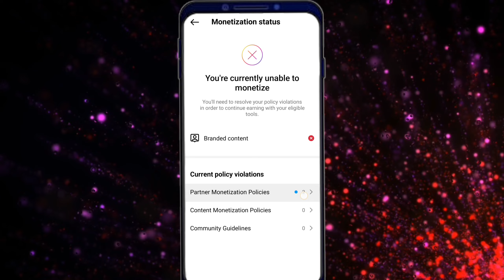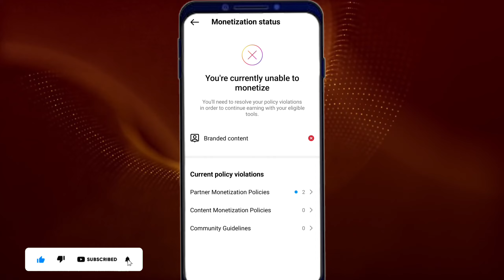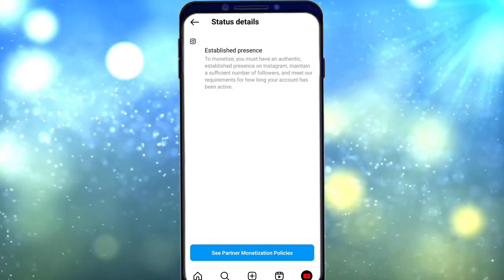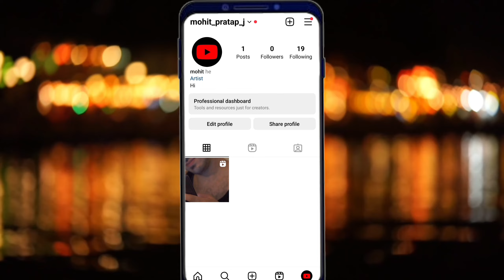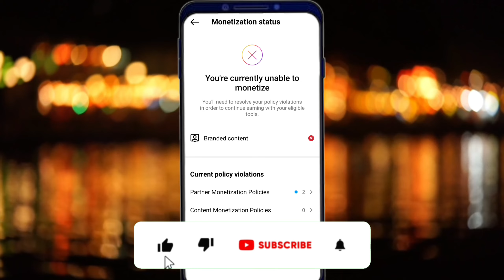instagram branded content tool not eligible | you're currently unable to monetise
°°°°°°°°°° About Video °°°°°°°°°°

instagram branded content tool not eligible problem solve

     🔲 🔳◼️◾▪️ THANKYOU▪️◾◼️🔳🔲

++ {{ • Instragram • }} ++

++ {{ • Second Channel • }} ++

                        @Listen Gaurav

Queries .

Listen Gaurav

instagram branded content tools kya hai

instagram branded content

instagram branded content tool not eligible

instagram branded content se paise kaise kamaye

instagram branded content ineligible

instagram branded content eligible kaise kare

branded content tool on instagram

branded content instagram

branded content

branded content ineligible

you're currently unable to monetise

you're currently unable to monetize

partner monetization policies instagram

instagram partner monetization policies

instagram branded content tool

instagram branded content kya hai

instagram branded content approval

branded content instagram kya hota hai

branded content monetization instagram

you're not able to monetize instagram account

you are currently unable to monetize

partner monetization policies violation instagram

partner monetization policies instagram 2023

partner monetization policies instagram kya hai

partner monetization policies problem solved instagram

partner monetization policies problem solve

partner monetization policies problem

instagram partner monetization policies problem

instagram partner monetization policies kya hai

instagram partner monetization policies issues

instagram partner monetization policies kaise hataye

instagram partner monetization policies 1

instagram partner monetization policies 2023

instagram partner monetization policies problem solve

instagram monetization kaise kare 2023

instagram monetization branded content

instagram me branded content ineligible problem

instagram me branded content kya hota hai

instagram me branded content ko eligible kaise kare

instagram me branded content kaise kare

instagram me branded content eligibility

instagram par branded content kya hota hai

instagram par branded content eligible kaise kare

instagram par branded content kaise banaye

instagram par branded content ineligible

instagram par branded content kya hai

instagram par branded content enable kaise kare

instagram established presence

instagram established presence kya hai

instagram established presence violation

instagram monetization established presence

established presence on instagram

established presence on instagram kya hota hai

established presence on instagram violation

established presence

established presence on instagram kya hai

established

2023

hindi

Hashtag .